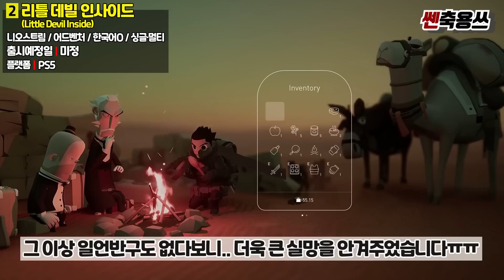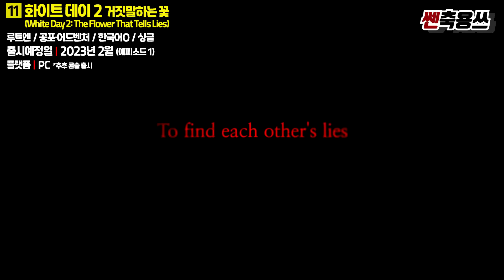K-게임이 온다!!🎮 2023년 국산 콘솔 게임 기대작 총정리!!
2023년 콘솔로 출시 예정인 신작 게임 타이틀 총 정리!
00:00 쎈축용쓰TV 레츠끼릿!
00:46 카트라이더 드리프트
01:25 리틀 데빌 인사이드
02:01 이터나이츠
02:33 스텔라 블레이드
03:06 데이브 더 다이브
03:41 붉은 사막
04:21 P의 거짓
04:53 퍼스트 디센던트
05:28 아크 레이더스
05:56 쓰론 앤 리버티 (걍... 리니지..?)
06:34 화이트 데이 2 거짓말하는 꽃
07:09 창세기전 회색의 잔영
07:48 더 파이널스
08:18 환세취호전NS